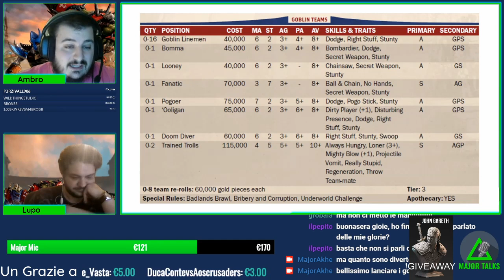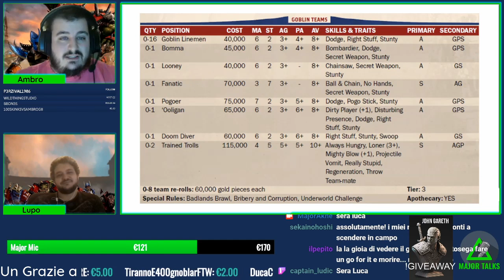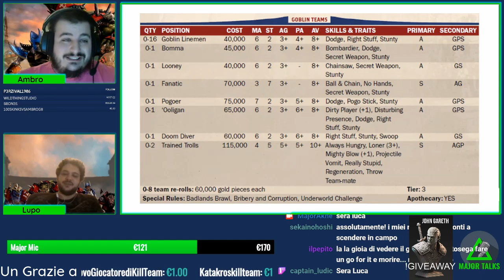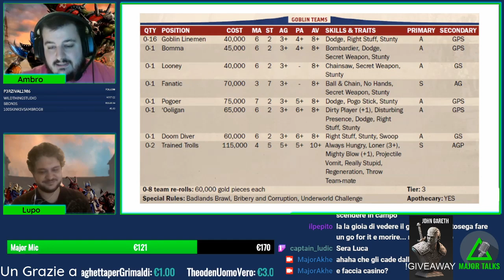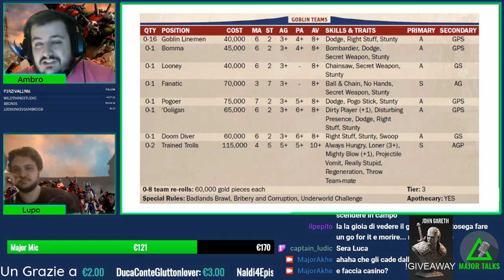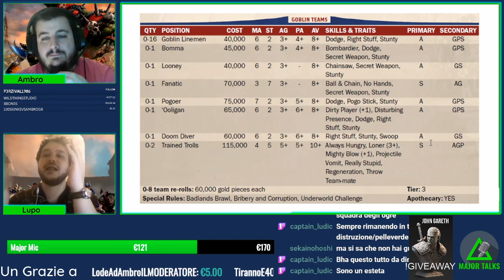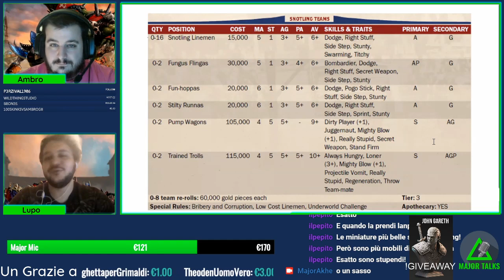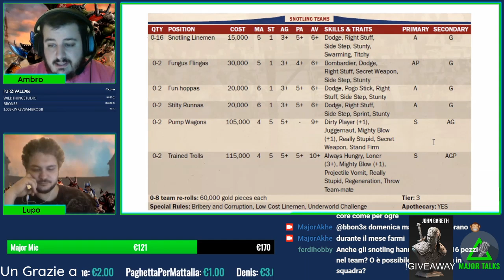Bloodbowl: Team Focus - Vediamo i team dei pelleverde e ogre!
Prima focus sulle squadre presenti e giocabili in bloodbowl

Major Talks è un salottino virtuale dedicato al mondo dei giochi "offline". Una serie di serate con ospiti, Q&A, anticipazioni, analisi ma soprattutto tanto divertimento e voglia di condivisione. I temi trattati comprendono G.D.R, giochi da tavolo, giochi di miniature e il lato hobbystico a 360 gradi.
Unisci a noi nelle nostre live su Twitch.tv al canale e scopri la nostra programmazione